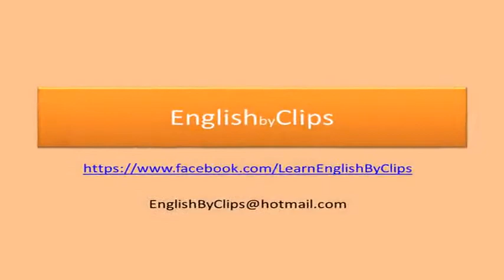as cool as a cucumber (Idioms in Famous TV Series)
cool_as_a_cucumber: extremely calm; imperturbable.
watch the usage of this ‪#‎idiom‬ in the following ‪#‎TVSeries‬:
‪#‎Perception‬ ‪#‎Hustle‬ ‪#‎HaltandCatchFire‬ ‪#‎AmericanHorrorStory‬ ‪#‎RescueMe‬ ‪#‎NewGirl‬ ‪#‎Suits‬ ‪#‎MarvelsAgentsofSHIELD‬ ‪#‎Entourage‬ ‪#‎ModernFamily‬ ‪#‎Psych‬